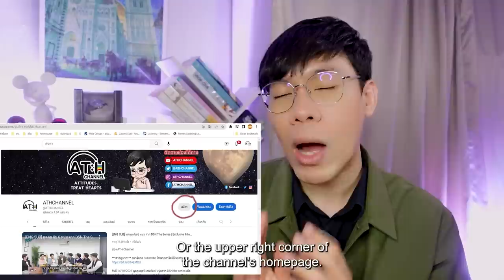(AUTO ENG CC) REACTION + RECAP | OFFICIAL PILOT | Cherry Magic 30 ยังซิง | ATHCHANNEL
List
00:00 Intro
05:39 Reaction
09:37 Recap (AUTO ENG CC)

สิ้นสุดการรอคอย! กับซีรีส์ที่จะทำให้คุณใจเต้นแรงไปกับความรักซิงๆ ของหนุ่มวัย 30!
เตรียมเปิดกล้องเร็วๆ นี้ สามารถติดตามการอัปเดตได้ทาง GMMTV และ Twitter @CherryMagicTH

Founder : Hamudiary